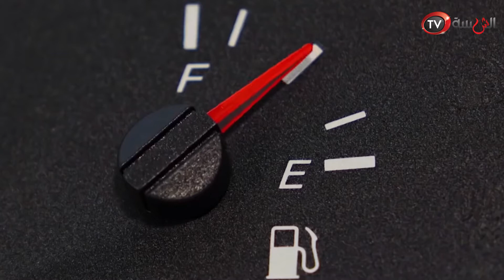علوم الشبيبة - خبير نفطي لـ«الشبيبة»: نتوقع ارتفاع أسعار النفط مجدداً